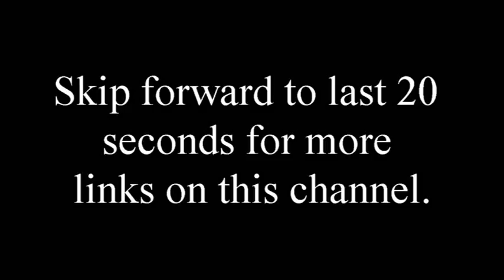Matthew Henry: A Biography of the Popular And Prominent Puritan Author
Matthew Henry was a 17th and early 18th Century minister of the Gospel in Chester, England, and died in 1714. Quoting Charles Spurgeon: "First among the mighty for general usefulness we are bound to mention the man whose name is a household word, Matthew Henry. He is most pious and pithy, sound and sensible, suggestive and sober, terse and trustworthy. "